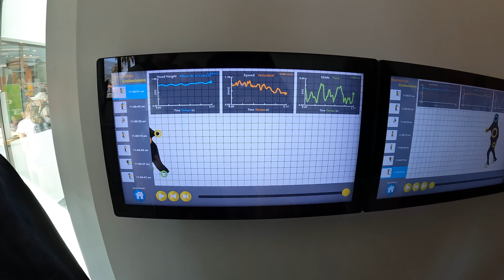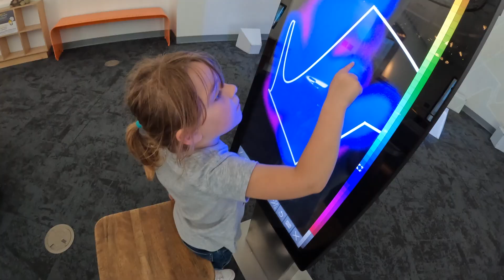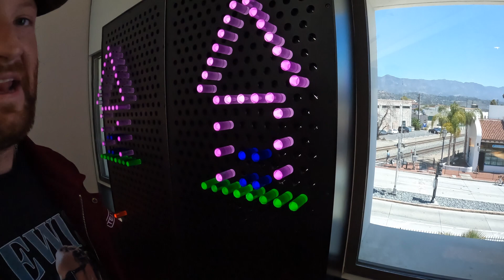Do THIS with your kids in Santa Barbara | MOXI Museum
Come with us as we explore MOXI The Wolf Museum of Exploration + Innovation, an interactive science museum for children in Santa Barbara. See as we discover the many hands-on activities based around science, technology, engineering, arts, and math with our three kids.